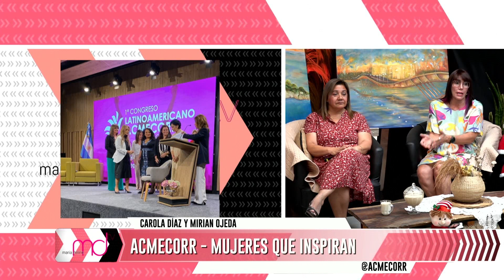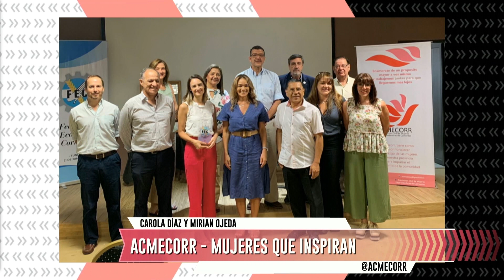ACMECORR - MUJERES QUE INSPIRAN